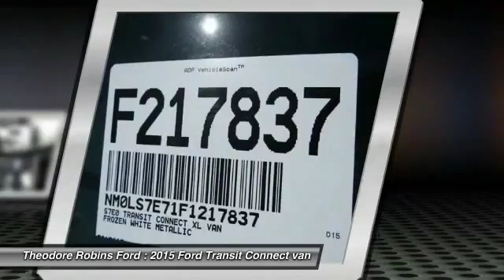2015 Ford Transit Connect COSTA MESA,HUNTINGTON BEACH,IRVINE,NEWPORT BEACH,ORANGE COUNTY F217837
2015 Ford Transit Connect LWB XL

[VDP] GET ALL THE DETAILS ON THIS WHITE 2015 Ford TRANSIT CONNECT [/VDP] THEODORE ROBINS FORD PROUDLY SERVING COSTA MESA, HUNTINGTON BEACH, IRVINE, NEWPORT BEACH, ORANGE COUNTY, AND SURROUNDING SOUTHERN CALIFORNIA LOCATIONS. THIS WHITE 2015 Ford TRANSIT CONNECT IS EQUIPPED WITH A , AUTOMATIC TRANSMISSION, AND RECEIVES AN ESTIMATED 21 City/29 Hwy MPG.